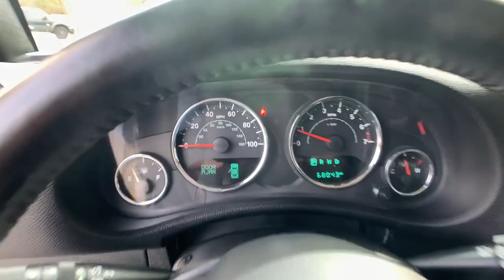2017 Jeep Wrangler Snellville, Loganville, Lawrenceville, Roswell, Marietta, GA HL568771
Gobi Clearcoat Used 2017 Jeep Wrangler available in Snellville, Georgia at Carey Paul Honda. Servicing the Loganville, Lawrenceville, Roswell, Marietta, GA area.
2017 Jeep Wrangler Unlimited Sport - Stock#: HL568771 - VIN#: 1C4BJWDG3HL568771

Clean CARFAX.br**FRESH TRADE-IN, **BLUETOOTH, **FULLY SERVICED BY A FACTORY TRAINED TECHNICIAN, **NON - SMOKER, **OIL CHANGED, INSPECTED, DETAILED & READY TO GO!!, **ONE OWNER, **PREMIUM AUDIO SYSTEM w/CD, **PREMIUM HEATED AND COOLED LEATHER SEATING, **PREMIUM WHEELS, **TINTED WINDOWS, **TRACTION CONTROL, **USB PORTS, SERVICE WORK DONE BY DEALER, PRICE TO SELL, A VERY CLEAN JEEP WRANGLER UNLIMITED, 17 x 7.5 Aluminum Wheels, 1-Yr SiriusXM Radio Service, 8 Speakers, ABS brakes, Air Conditioning, Alpine 9-Speaker w/All Weather Subwoofer, AM/FM radio, Auto-Dimming Mirror w/Reading Lamp, Black 3-Piece Hard Top, Brake assist, Chrome/Leather Wrapped Shift Knob, Connectivity Group, Deep Tint Sunscreen Windows, Delete Sunrider Soft Top, Driver door bin, Driver vanity mirror, Dual front impact airbags, Electronic Stability Control, Freedom Panel Storage Bag, Front 1-Touch Down Power Windows, Front fog lights, Leather Wrapped Steering Wheel, Low tire pressure warning, Normal Duty Suspension, Occupant sensing airbag, Passenger door bin, Power Convenience Group, Power Heated Mirrors, Power Locks, Quick Order Package 24S, Rear anti-roll bar, Rear Window Defroster, Rear Window Wiper/Washer, Remote Keyless Entry, Remote USB Port, Security Alarm, SIRIUS Satellite Radio, Speed control, Split folding rear seat, Steering wheel mounted audio controls, Tire Pressure Monitoring Display, Traction control, Uconnect Voice Command w/Bluetooth, Variably intermittent wipers, Vehicle Information Center.brbrbrAwards:br * 2017 KBB.com 10 Most Awarded BrandsbrWe offer Market Based Pricing. Please call to check on the availability of this vehicle. We'll buy your vehicle even if you don't buy ours. All vehicles are subject to prior sale. Price does not include applicable tax, title, license, and other government fees.